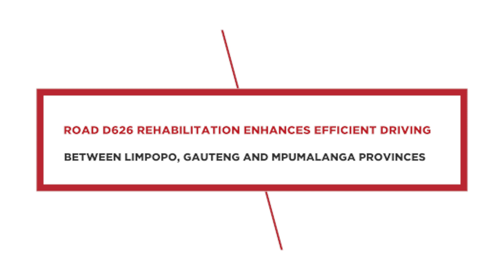Rehabilitation of road D626 from Pienaarsrivier to Rust de Venter, Waterberg District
Road D626  rehabilitation from Pienaarsrivier to Rust de Venter enhances efficient driving between Limpopo, Gauteng and Mpumalanga Provinces